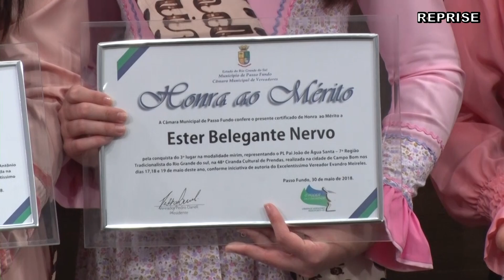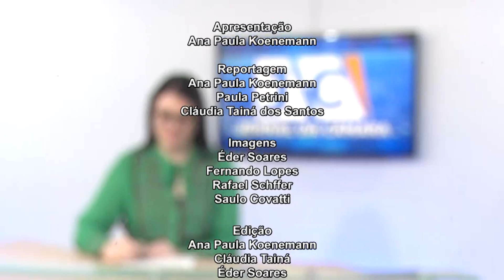JORNAL DA CÂMARA 29 01 2019